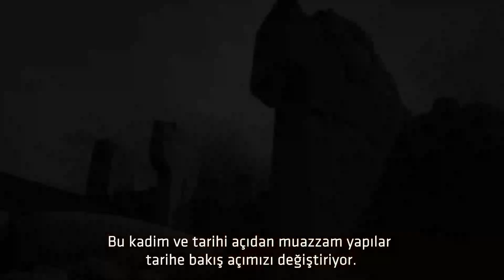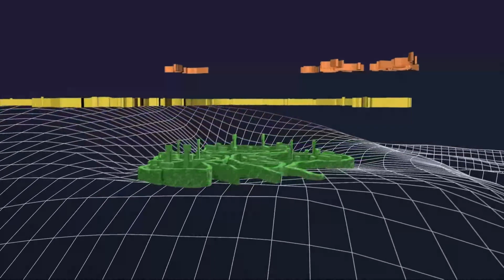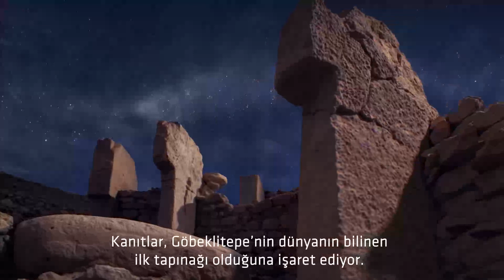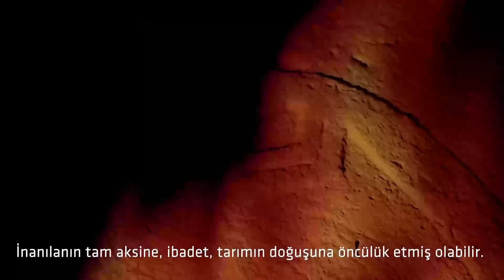Göbeklitepe,Şanlıurfa / Türkiye 🇹🇷🇹🇷🌀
📌Türkiye Travel Club 🇹🇷🇹🇷 - Türkiye Holiday Social Media  🌀